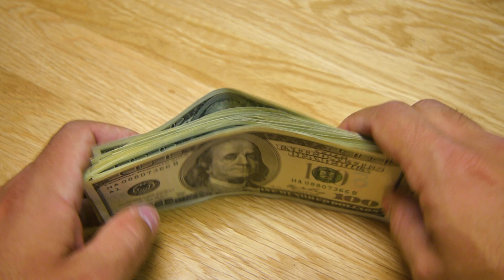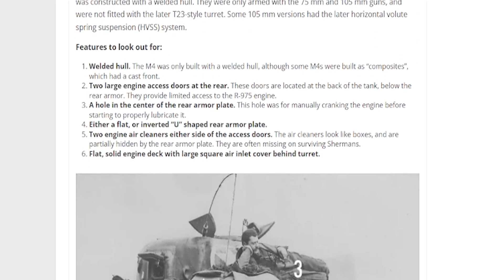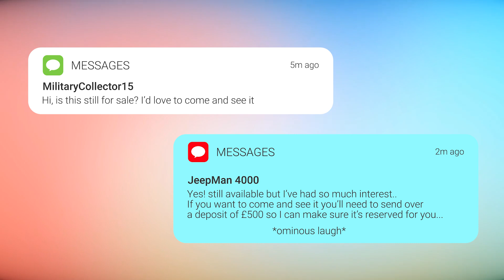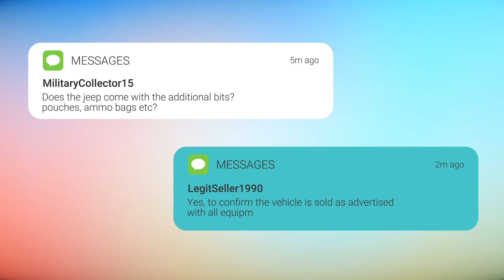SCAMS When Buying Tanks And Other Military Vehicles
In this eye-opening video, we delve deep into the murky world of purchasing tanks and other military vehicles, uncovering the prevalent scams that unsuspecting buyers need to be aware of. From hidden pitfalls to fraudulent practices, we equip you with essential knowledge and practical tips to avoid falling victim to these deceitful schemes.

Military vehicle scams are more common than you might think. As enthusiasts and collectors, it's crucial to be vigilant when navigating the market. Our comprehensive guide will empower you to make informed decisions and protect yourself from unscrupulous sellers.

We start by shedding light on the various scams that plague the industry. "Scams when buying tanks" is an alarming reality, and we explore real-life cautionary tales of individuals who have encountered these deceptive practices first hand. By highlighting these stories, we aim to expose the tactics employed by scammers, ensuring you stay one step ahead.

Armed with this knowledge, we then delve into practical advice for avoiding scams when buying military vehicles. Our experts share invaluable insights and strategies to help you navigate the market safely. "Military vehicle buying tips" provide a roadmap for identifying red flags, verifying authenticity, and conducting due diligence before making a purchase.

One of the key areas we focus on is "Tank purchasing scams." We dissect common techniques used by fraudsters, such as misrepresentation of vehicle history, forged documentation, and artificially inflated prices. By understanding these tactics, you can protect yourself from falling prey to these scams.

Additionally, we offer guidance on buying military vehicles safely. Armed with "Tips for avoiding tank purchase scams," you'll learn how to authenticate vehicles, conduct inspections, and negotiate fair prices. Our goal is to empower you with the knowledge and tools needed to confidently navigate the military vehicle market.

We also delve into the importance of "Military vehicle fraud prevention." By being proactive and aware, you can significantly reduce the risk of becoming a victim. Our video outlines effective measures to safeguard your interests and ensure a smooth and legitimate purchase.

Throughout the video, we emphasize "Tank frauds and scams" and "Common scams in the military vehicle market." By shining a light on these prevalent issues, we aim to create awareness and encourage a more transparent and trustworthy marketplace.

In conclusion, "SCAMS When Buying Tanks And Other Military Vehicles" serves as an essential resource for any military vehicle enthusiast or collector. By arming yourself with the knowledge and strategies outlined in this video, you can confidently navigate the market, avoid scams, and make informed purchasing decisions.

Remember, knowledge is your best defence against scams. Stay informed, stay vigilant, and protect yourself from the deceitful practices that lurk in the shadows of the military vehicle market.

Subscribe today to stay up to date with our informative content, ensuring you have the tools to make educated decisions and indulge in your passion for military vehicles with peace of mind.

Press the little bell above to enable NOTIFICATIONS so you don’t miss the latest Armourgeddon videos.